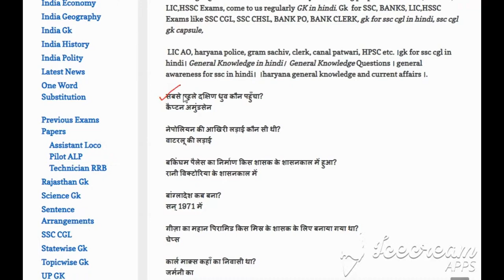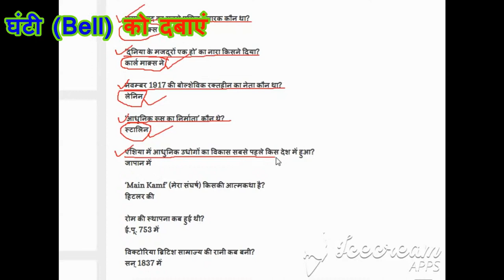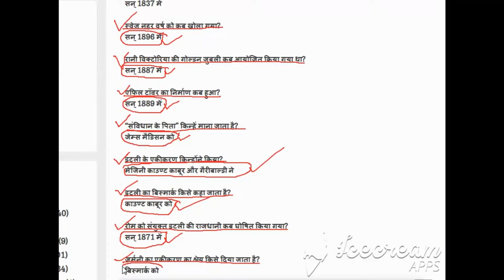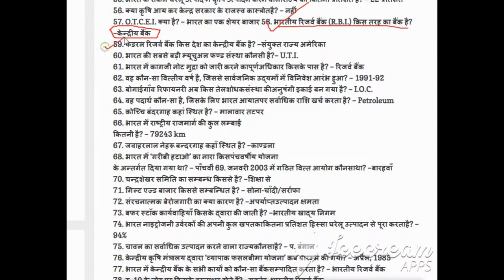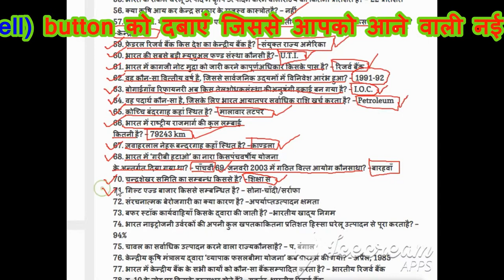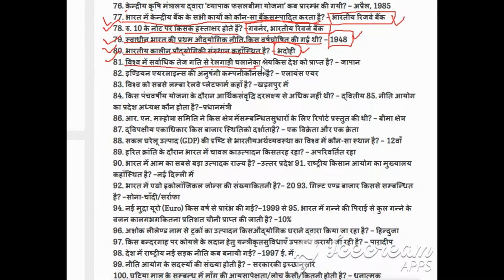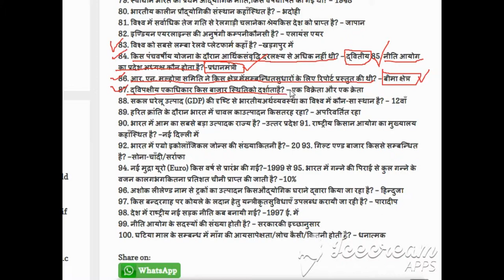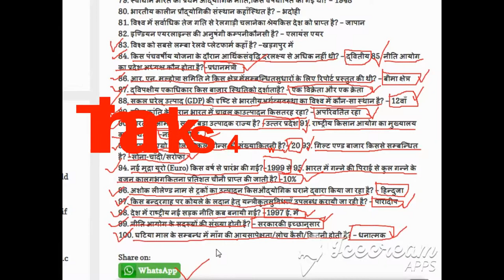General Knowledge V Imp 100 Questions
सामान्य ज्ञान पर आधारित महत्वपूर्ण प्रश्नों  का संकलन जो आने वाली सभी प्रकार की  प्रतियोगी परीक्षाओं में अहम् रोल निभा सकती हैं , दोस्तों इस वीडियो को शुरू से अंत तक देखना  साथ ही अपने दोस्तों को भी इसे जरूर शेयर करें।

Comments !.